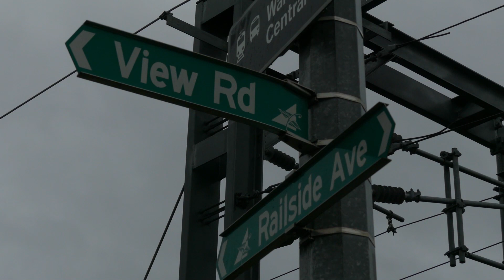'Head Hunters' West Auckland Gang Headquarters surrounded by Armed Police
One person has been critically injured following a shooting this afternoon involving a group of people at a West Auckland property.

Police were notified around 3.20pm of reports of a physical altercation between a group of people at an Astley Ave address in New Lynn.

A police spokesperson said it was believed a firearm had been discharged during the event and a person was critically injured.